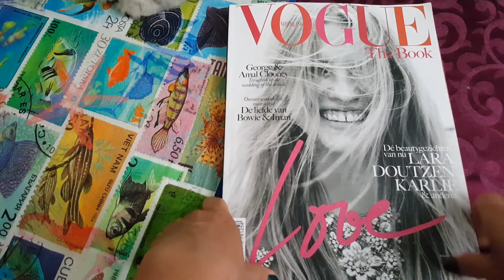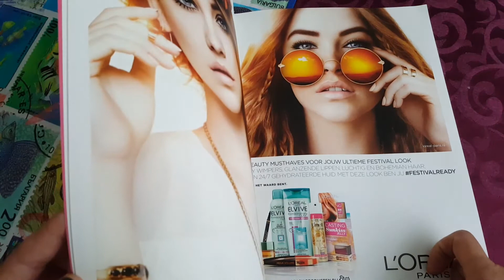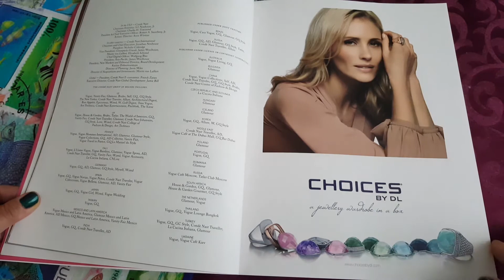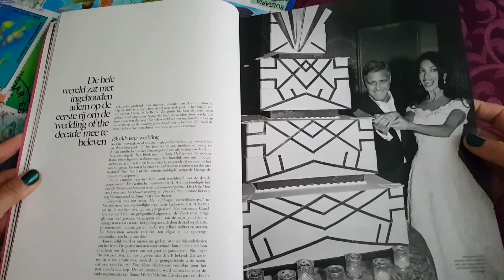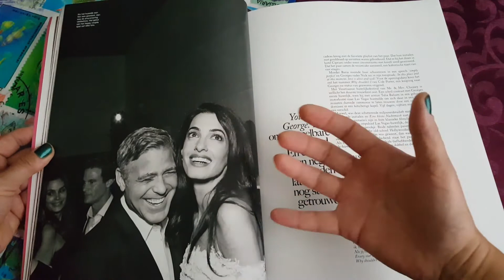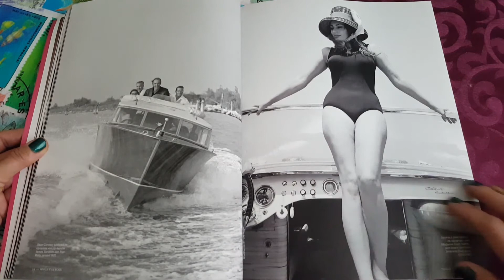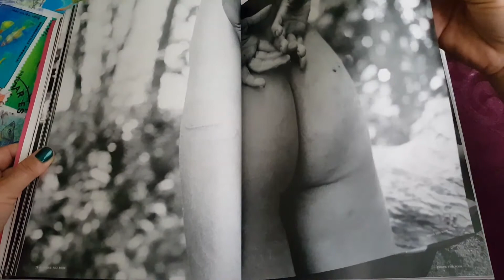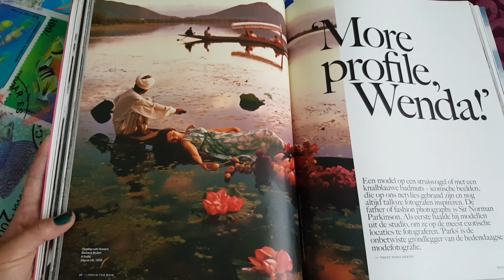Лимитированный Vouge (2016, лето) с ретро фото. Немного а Шамс Алам (рифы, пляж , Египет)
О дорогих чемоданах и Марса-Алам (аэропорт, Египет), оригинальное кольцо, Бар Рафаэли,м реклама люкс изделий, тренды 80-90 годов, свадьба Клуни в Венеции, Шварценеггер в кино и политике, эротик фото, топ модели, ретро фото,